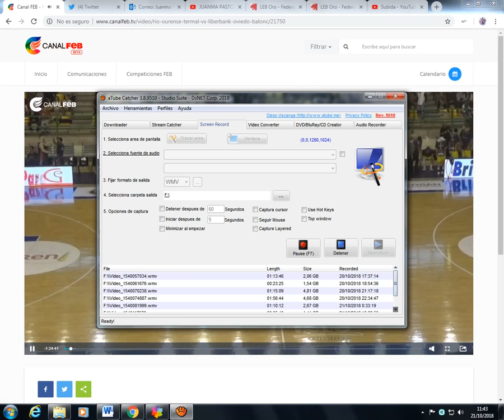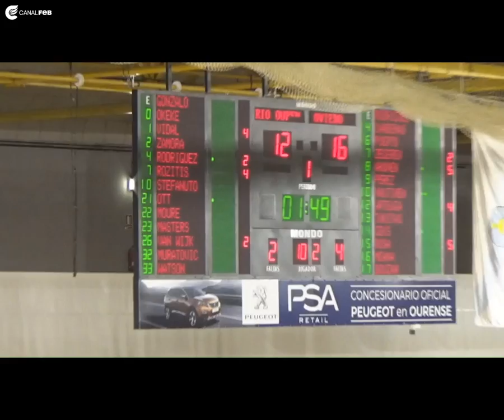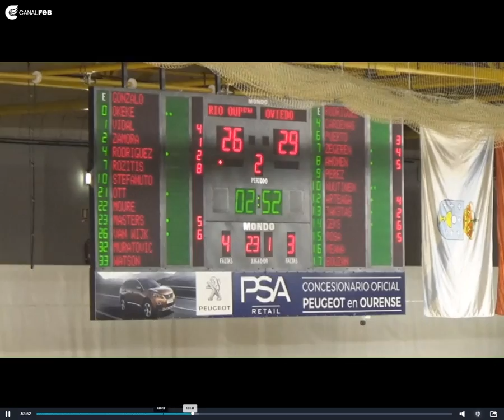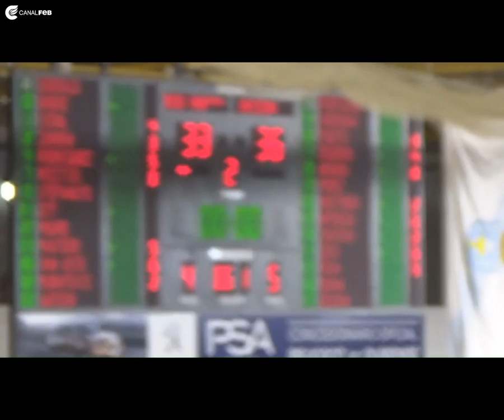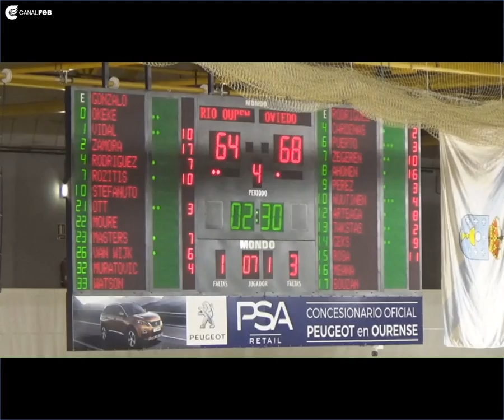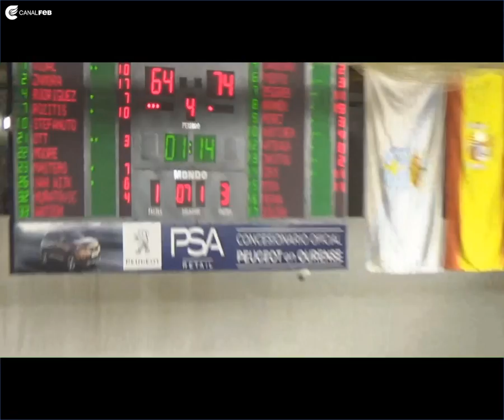PARTIDO 4 JORNADA LEB ORO ORENSE OVIEDO